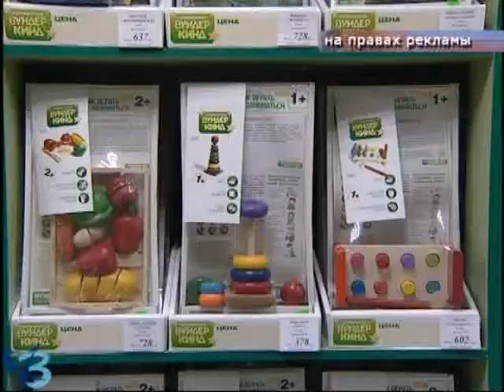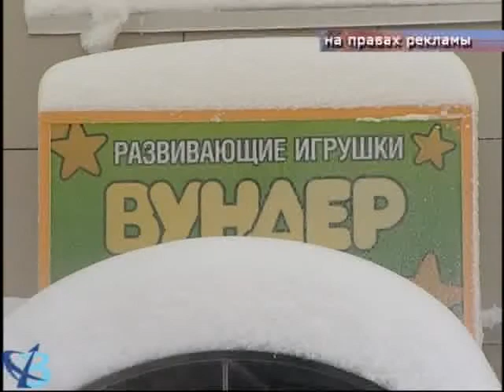«Вундеркинд» открывает двери любознательным (6+)